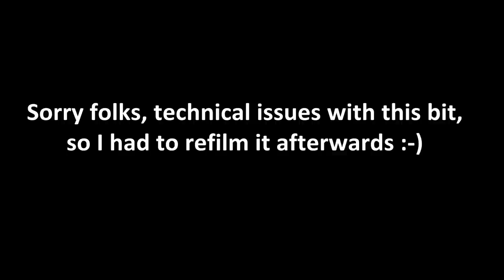Making flock, turf & scrub blends (Jarvis Scenics) for wargaming scenery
Preorder my terrain book here -

In these video, we go through the process of making flock, turf & scrub blends to create more realistic ground cover on our wargaming terrain and game boards.

Produced with the awesome support of my Patrons! Want to help keep these vids coming as well?

Do you build terrain? First time builder? Pro? Checkout the Terrainiacs Facebook terrain builders support group